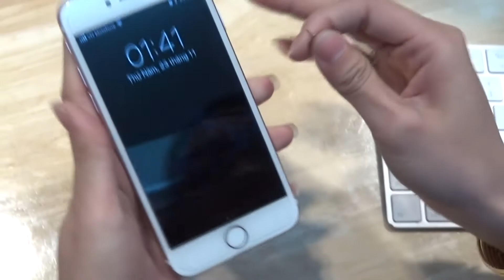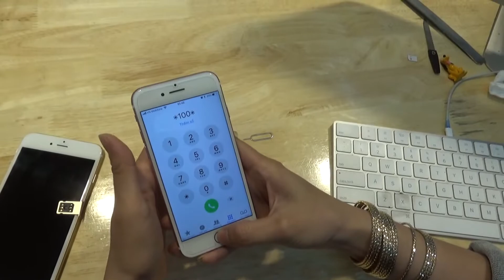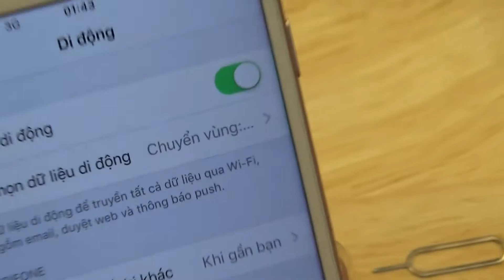V Channel | Review | Sim Ghép thần thánh v3 bất chấp iOS11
Hãy cùng V Channel điểm qua chiếc sim ghép thần thánh v3 nhé

- 696 Trần Hưng Đạo , Phường 2, Quận 5, Hồ Chí Minh.

- 307 Đường 3 Tháng 2, Phường 10,Quận 10, Hồ Chí Minh.